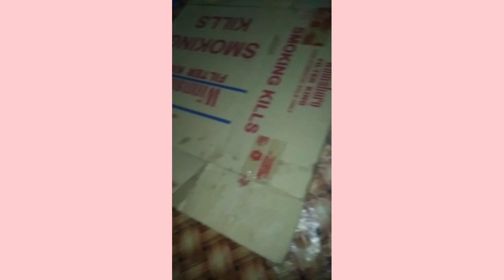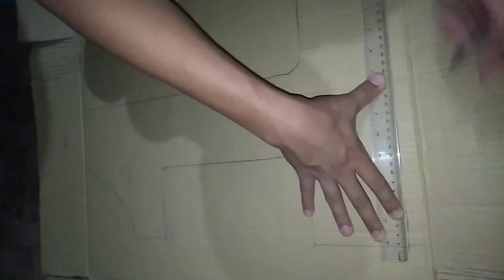DIY Number 1 Standee for Birthday Using Cardboard and Crepe Paper